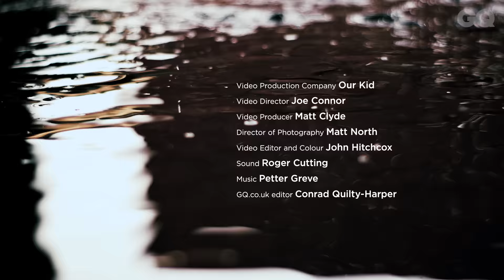Norman Jean Roy's GQ cover shoot with Ed Sheeran | GQ Cover Stars | British GQ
World renowned photographer Norman Jean Roy created photographs of our March 2017 cover star, Ed Sheeran, delivering a vision of Ed as a powerful guitarist and troubadour, holding his guitar, on fire, in the rain.

Referencing older photos of Jimi Hendrix and other rock icons, he imbibed that feeling in the photographs. He also revealed his views on Instagram and social media, which he says is "creating a volatility that is overall very dangerous."

Ed Sheeran: Behind the Scenes GQ Cover Shoot | British GQ